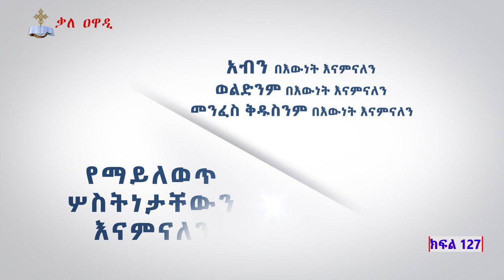ተንሥኡ ለጸሎት ||ክፍል 127|| መምህር አሰግድ ሣህሉ || ጸሎት || Tensehu leselot || Asiged sahilu || ቃለ ዐዋዲ Kale Awadi